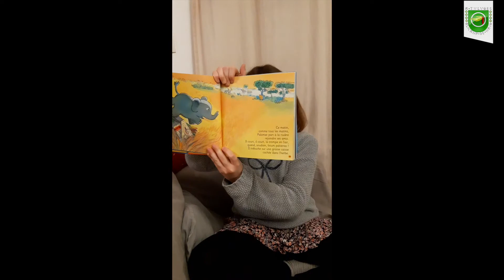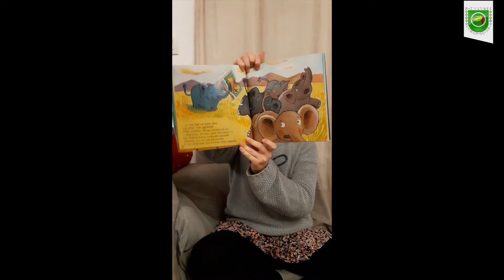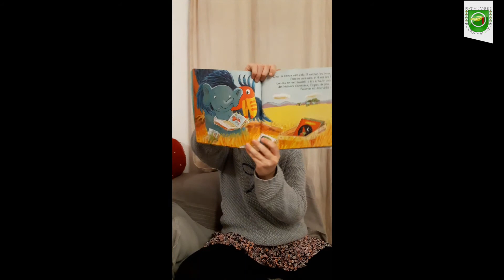Clara - Le petit éléphant qui aimait les histoires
Lecture faite dans le cadre des nuits de la lecture 2021, pour la ville de Toulouges.